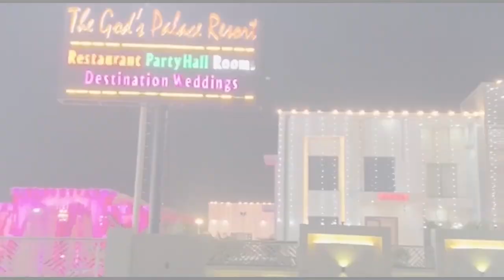गुजरात में जीत तो मैनपुरी में हार पर क्या बोले भूपेंद्र चौधरी First byte.tv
भाजपा की गुजरात चुनाव में जीत पर भूपेंद्र चौधरी

भूपेंद्र:समाजवादी पार्टी को मिला मुलायम के कद का लाभ

भूपेंद्र: कमियों को सुधार कर फिर आयेंगे जनता के बीच

गुजरात चुनाव में मिली जीत पर बेहद खुश भूपेंद्र